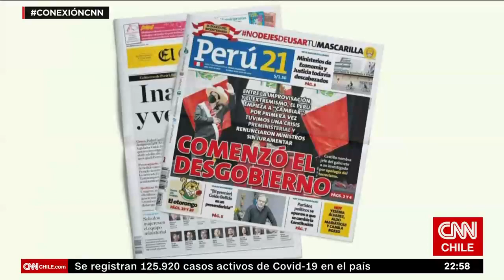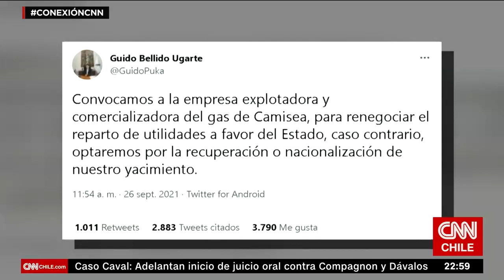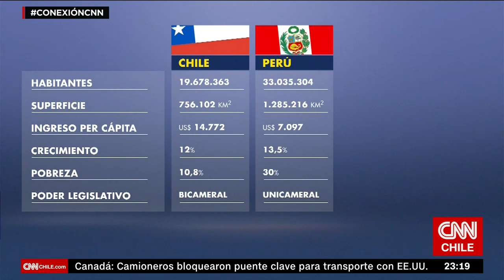Perú: Cinco presidentes en cinco años | Conexión Global Prime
Conexión Global Prime dedicó un nuevo capítulo a la actual crisis política y de confianza que vive la administración del presidente Pedro Castillo, repasando la historia de sus seis meses de gobierno, en que ha tenido que hacer cuatro designaciones de gabinete que han impactado en la estabilidad interna de la nación.Suscríbete para recibir todas las noticias